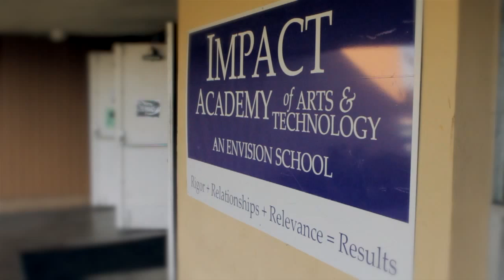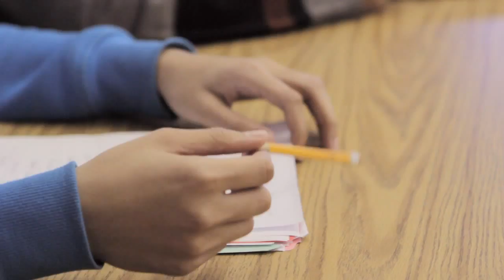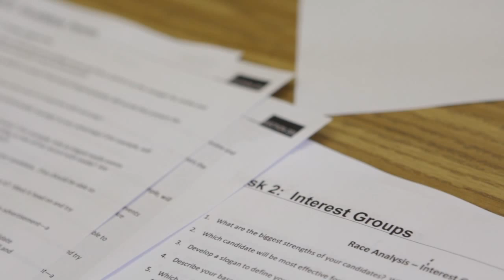Deeper Learning at Impact Academy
Rahil, a student at Impact Academy in Hayward, California, describes what the school's deeper learning approach -- a focus on critical thinking, problem solving, project based learning, and communicating effectively -- has meant for him and his family. Impact Academy is part of Envision Schools, a group of schools dedicated to preparing students to succeed in a changing world.